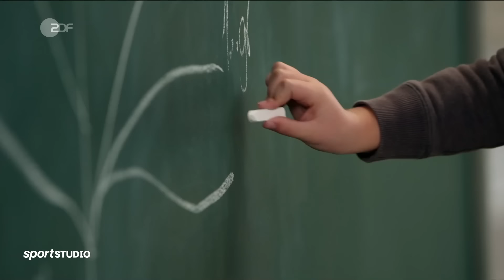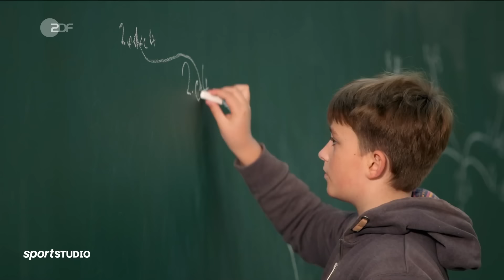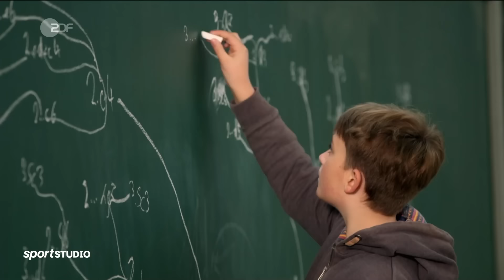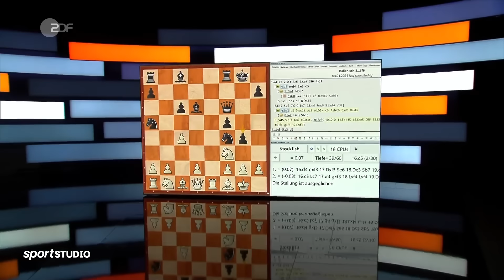Vincent Keymer im Sportstudio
Ein Beitrag des aktuellem Sportstudios vom 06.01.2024